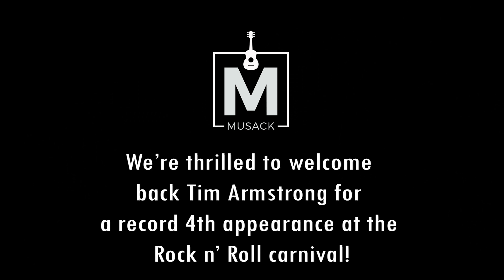Tim Armstrong in a Tree -11th Hour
Tim will be back at the 2018 Rock n' Roll Carnival on August 25th.

Musack gives underprivileged kids and teens a voice through music by providing guitars, drums, and other instruments worldwide.

Video by Josh Roush, shot by Ian Nagle & Mitch Cleaver, and produced by Olivia Roush